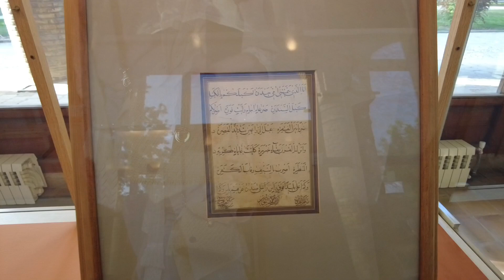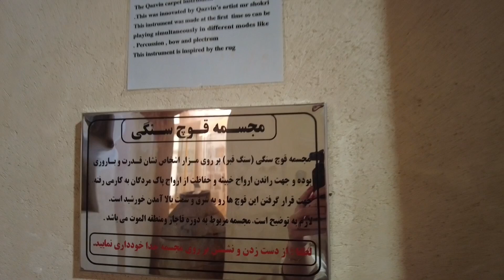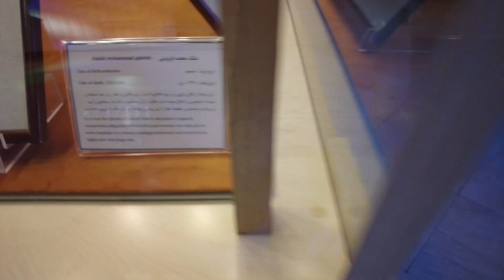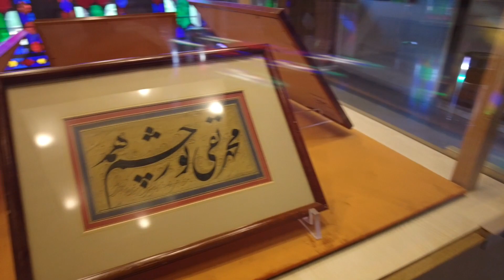Iran_A Tour in Chehel Sotun Palace_Qazvin Province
Chehel Sotun Mansion, also known as the Kolah Farangi Mansion, is a significant architectural masterpiece from the Safavid period.It is the only pavilion that has survived from Shah Tahmasb's royal palaces in Qazvin.. This two-story building, designed in the Iranian architectural style, covers an area of approximately 500 square meters. Charleston Mansion was converted into the Qazvin Calligraphy Museum in 2004. Today, it stands as one of Qazvin's most renowned and popular tourist attractions.